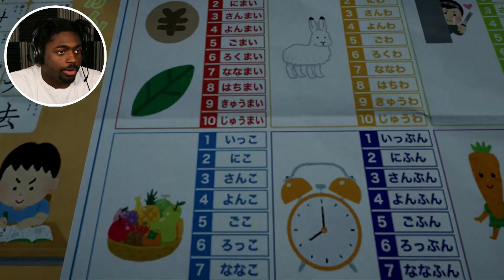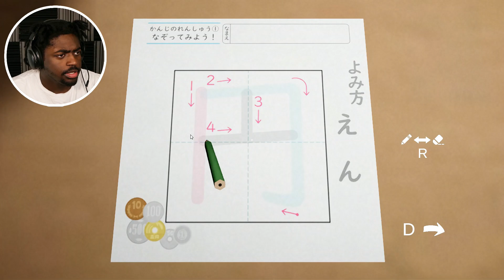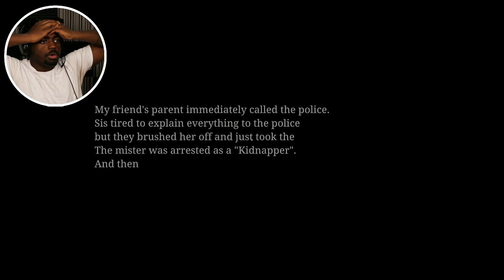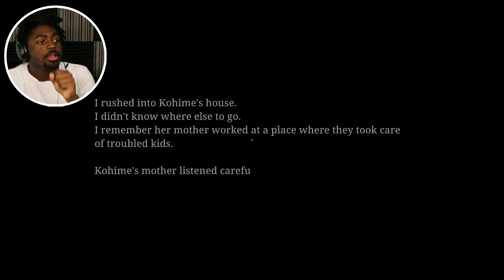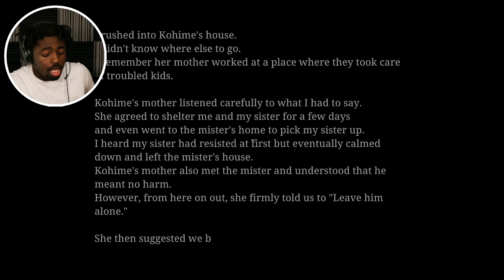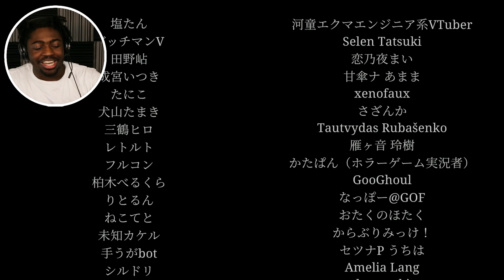KILLER CLOWN WANTS TO KIDNAP ME [Chilla's Art - The Kidnap | 誘拐事件] (FULL GAME)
KILLER COWN WANTS TO KIDNAP ME [Chilla's Art - The Kidnap | 誘拐事件]
Welcome to the official awildkiah channel! 🎮 Join me on thrilling adventures, epic battles, and immersive worlds as I dive into the latest and greatest games. From strategy to action, I'll explore, conquer, and share my gaming experiences with you. Let's level up together! Game on!
^ Chat GPT wrote that lolololol
Welcome to the official channel of

P.S. I really hope you have a great day/night and I love you.